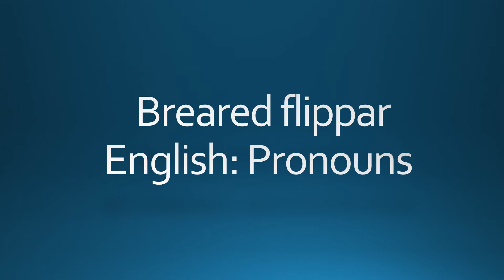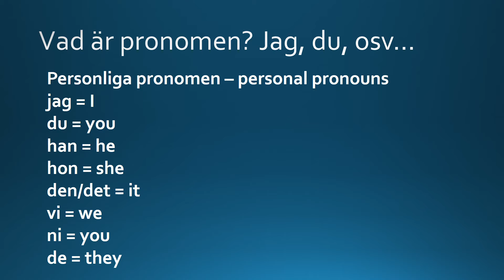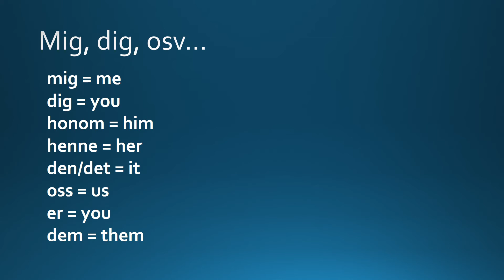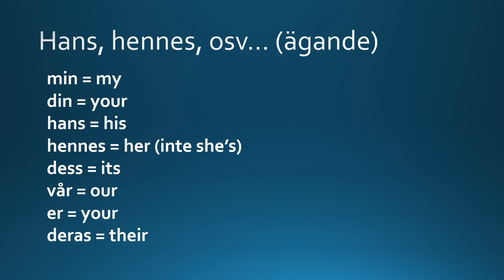Breared flippar! Engelska, flipp 2 - Pronomen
I denna flipp går vi igenom olika pronomen.